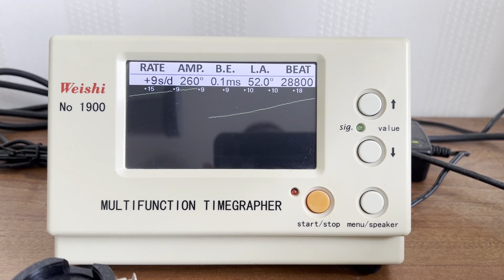Citizen Leopard 7710 movement p.3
The "blade slasher" day and date quick setting mechanism.